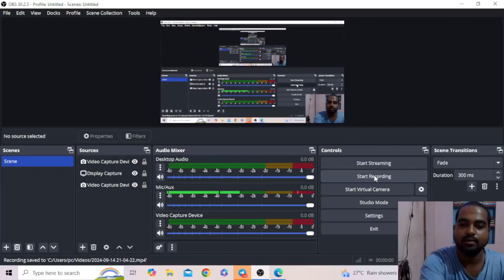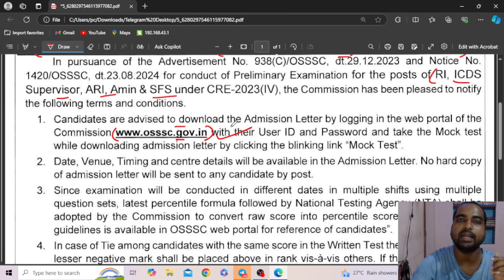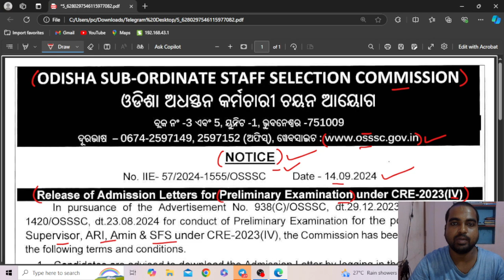OSSSC RI / Amin / ICDS / SFS Admit Card Update 2024 🔥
Get ready for the latest updates on the OSSSC RI, Amin, ICDS, and SFS Admit Cards for 2024! 🔥 ( @odishagvtportal ) In this video, we’ll cover everything you need to know about the recent admit card release, including important dates, how to download your admit card, and essential tips for the upcoming exams. Whether you are preparing for the RI, Amin, ICDS, or SFS positions, this update is crucial for all candidates. Stay informed with our detailed analysis and step-by-step guide to ensure you’re fully prepared. Don’t miss out—watch now to learn how to access your admit card and what to expect in the upcoming selection process!

odishajobreporter,
fmmanoj,
odisha job reporter,
odisha job,
odisha job info,
ics tips,
odia space,
fm manoj,
laxmidhar sir,
govt jobs,